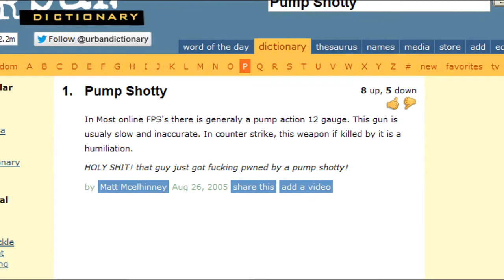ev0 esea pug trollin with 150 ping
Elvis vs JXL - A Little Less Conversation ft. Elvis Presley
ev0 trollin a esea pug with 150+ ping